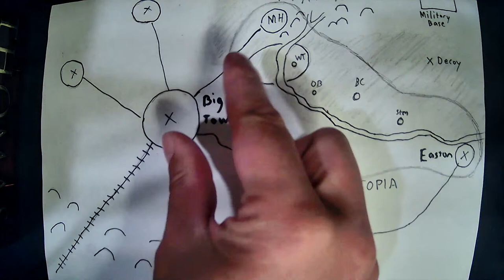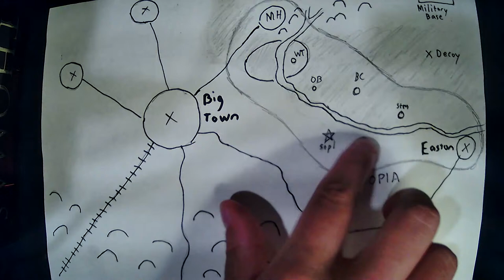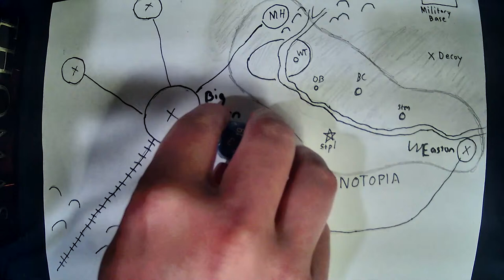Growing the Tribe Session #21